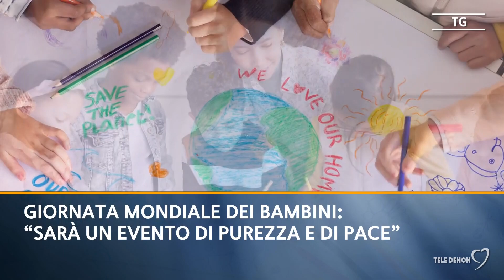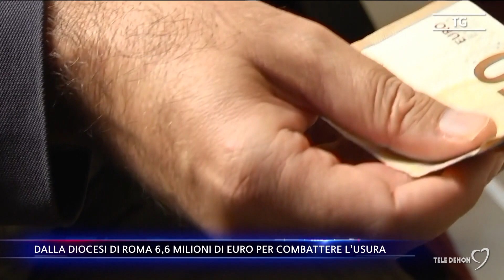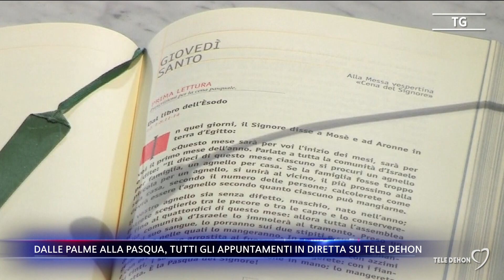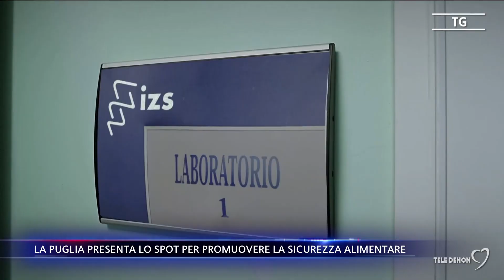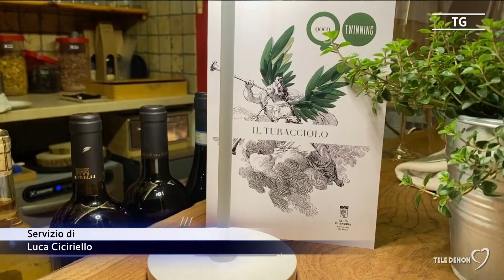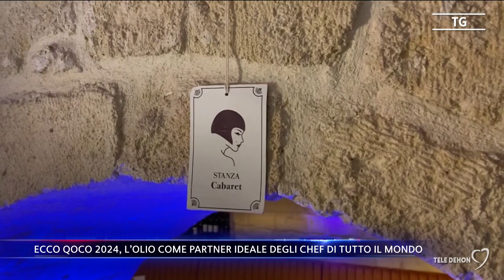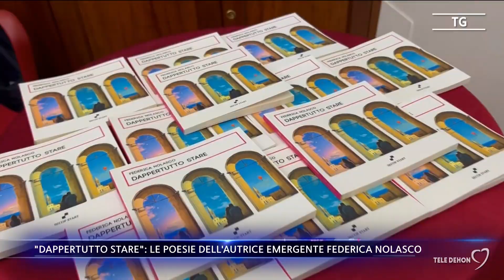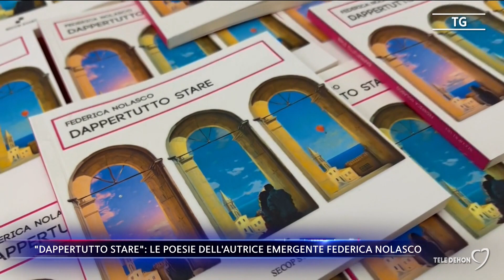Tele Dehon Notizie (prima edizione) 23/03/2024